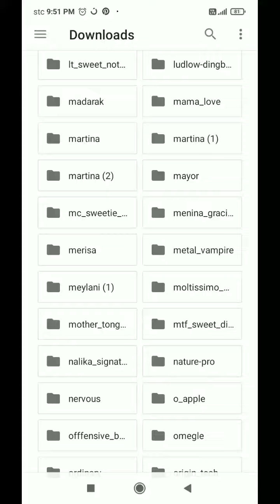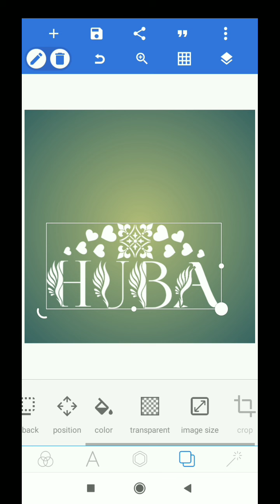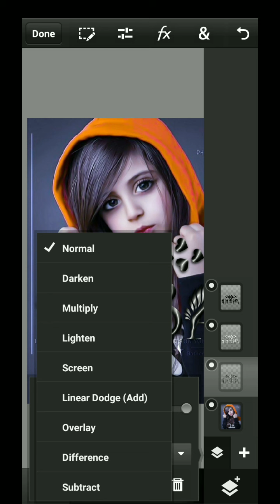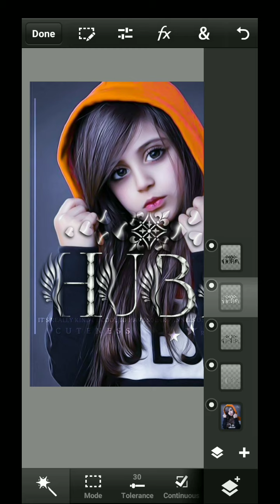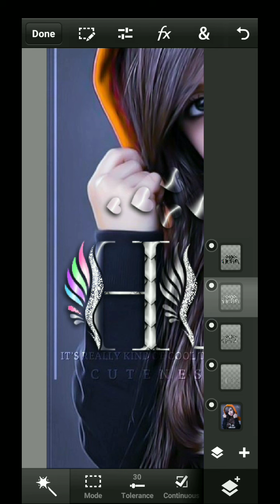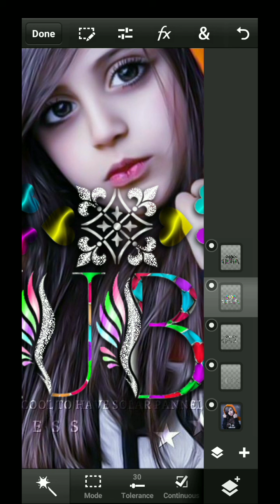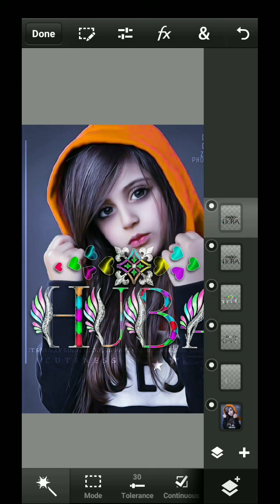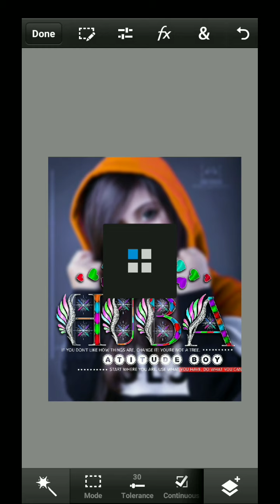glass font editing New stylish modify font 2022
Hello guys
lam back with another video editing tutorial on android Mobile This video i want to show you about new glass font editing modify font
                   🙋 Hello guys 🌹
My best glass font name editing tutorial play list
👉 Apps link...